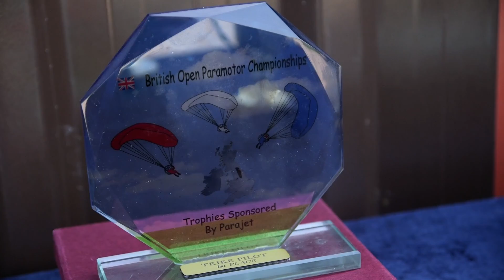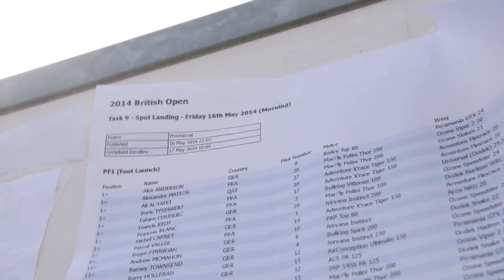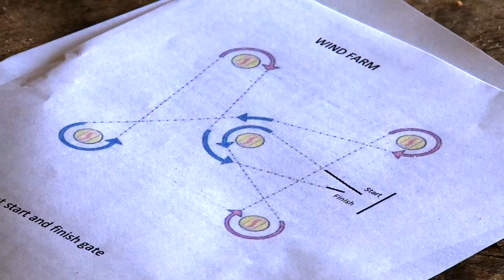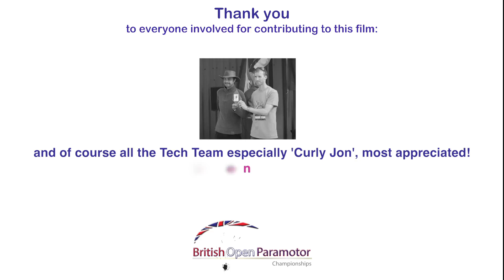British Open Paramotoring Championship 2014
A review of the competition from 2014